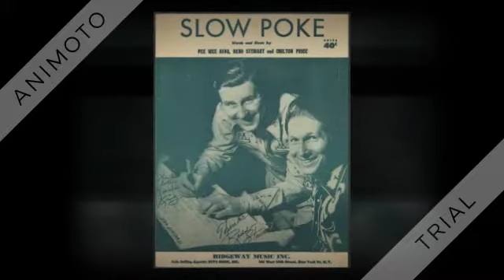Pee Wee King - Slow Poke - 1952 (#1 hit)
Peak at: #1 (pop chart), #1 (C&W chart)

Slow Poke (King-Price) by Pee Wee King and his Golden West Cowboys, vocal by Redd Stewart